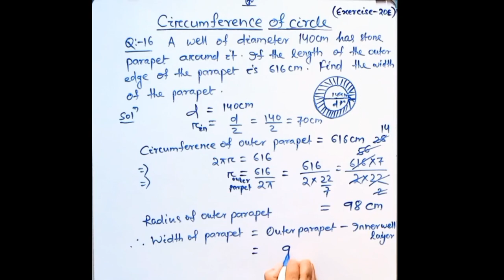"Mensuration" Chapter no 20(E)// Question no- (16,17)// Class- 7 # rs agarwal